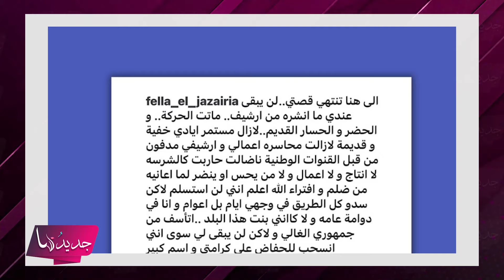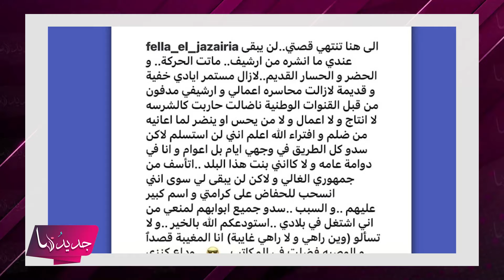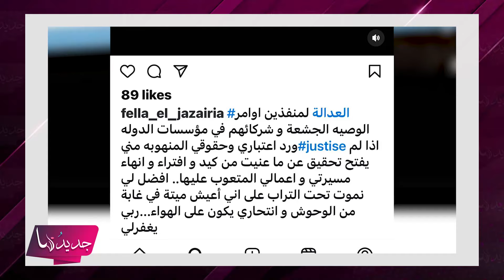فلة الجزائرية تـ ـهدد بإنهاء حياتها في بث مباشر..ما كشفته عن معاناتها مؤثر والجمهور قلق جداً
اثارت الفنانة فلة الجزائرية ضجة واسعة بعد أن هددت بإنهاء حياتها في بث مباشر بسبب معاناتها.